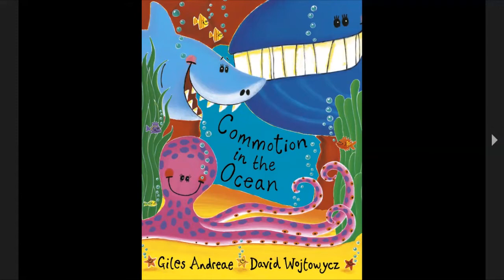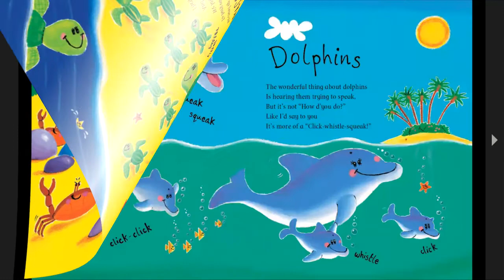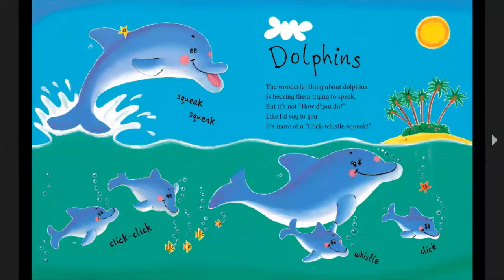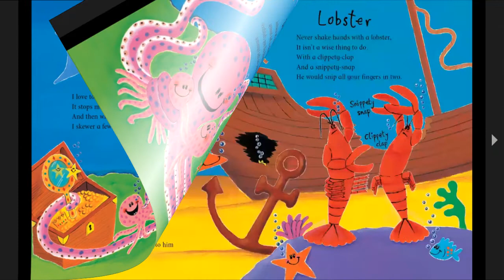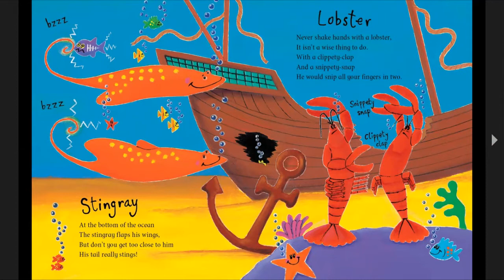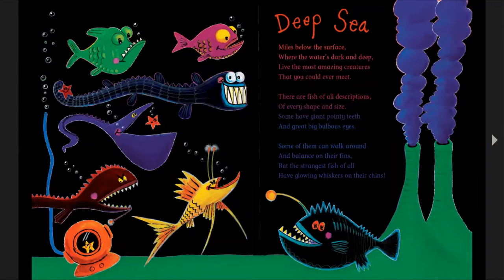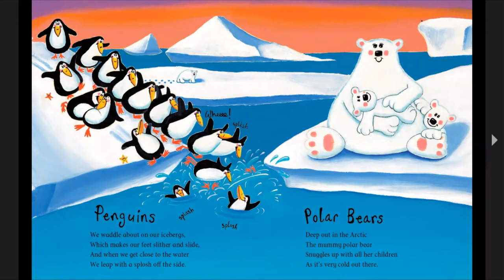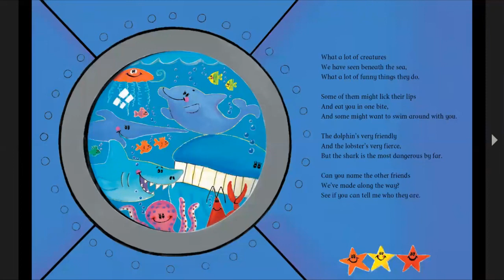Commotion In The Ocean by Giles Andreae [Story Read Aloud For Kids]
From the author of international bestseller, Giraffes Can't Dance, comes this wonderful picture book about the different animals in the marine kingdom that can be found in the oceans of the world.
This delightful collection of poems includes fun rhymes about the creatures who live in and around the ocean. Children will delight in the snappy poems and colorful illustrations about whales, walruses, penguins, polar bears, stingrays, and sharks.